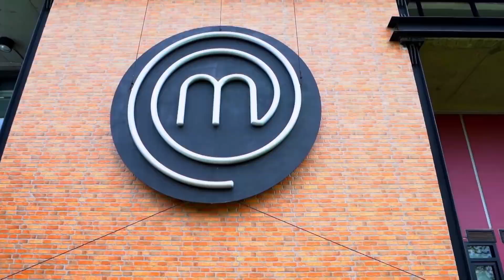[Teaser EP.6] MasterChef Junior Thailand SS 2 27 ตุลาคม 2562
MasterChef Junior Thailand สุดยอดรายการเรียลลิตี้แข่งขันทำอาหารลิขสิทธิ์ระดับโลก พร้อมแล้วที่จะพิสูจน์คนธรรมดา ที่มีใจรักในการทำอาหารอย่างไม่ธรรมดา ทุกวันอาทิตย์ เวลา 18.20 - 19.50 น.

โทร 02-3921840